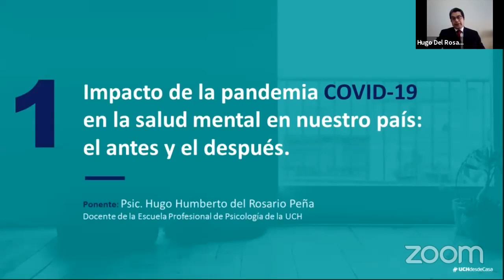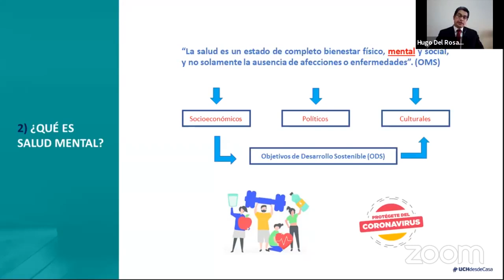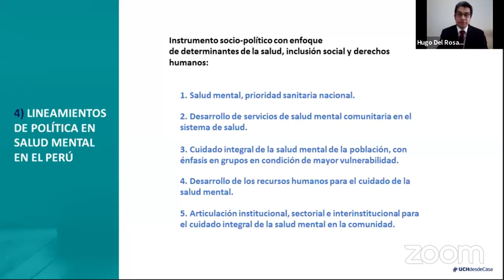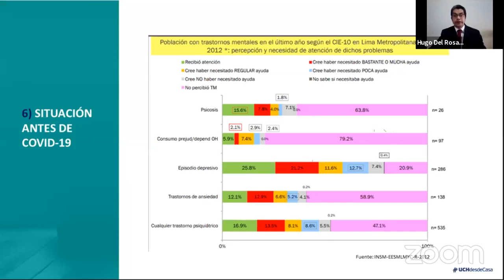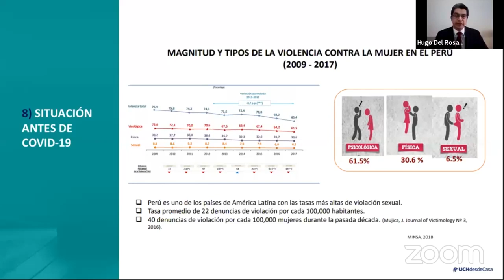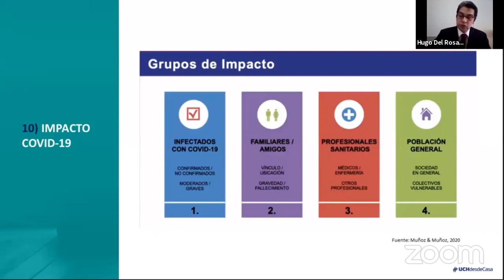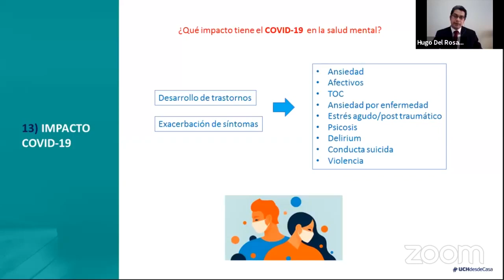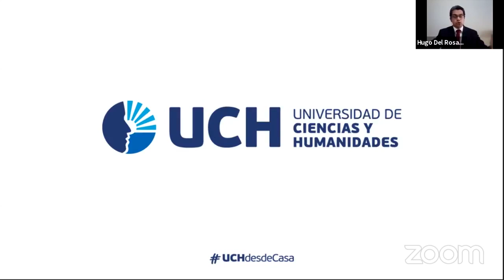UCH: 1er Ciclo de Teleconferencias en Ciencias de la Salud (Día 2 - Tema 1)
La E.P. de Psicología de la UCH presenta la teleconferencia: “Impacto de la pandemia COVID-19 en la salud mental de nuestro país: el antes y el después” a cargo del Psic. Hugo Humberto del Rosario Peña.